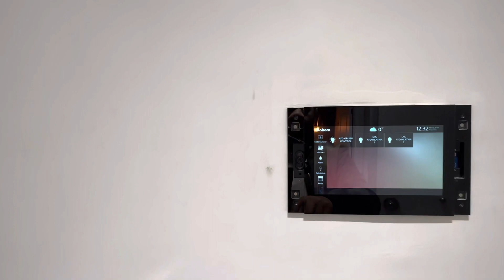للبيع فيلا بتصميم مودرن في أزميت FOR SALE MODERN VILLA IN İZMIT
معلومات وتفاصيل المشروع :

يتربع المشروع على مساحة 4569 متر مربع موعد تسليم المشروع 01/05/2023 يتالف من 10 فلل مستقلة حراسة 24 ساعة على مدار السنة كميرات مراقبة في جميع انحاء المشروع

معلومات موقع المشروع

يبعد عن مركز مدينة ازميت 10 كم يبعد عن مدينة اسطنبول 120 كم يبعد عن مدينة بورصة 125 كم يبعد عن مدينة سكاريا 65 كم يبعد عن مركز مدينة صبنجة 40 كم يبعد عن مطار صبيحة الدولي 90 كم يبعد عن مطار اسطنبول الدولي 150 كم يبعد عن مركز مدينة باشسكلا 2 كم يوجد في محيط المشروع ( جامع المدينة , مركز طبي , حدائق عامة , سوبر ماركة , مدارس ابتدائية
ومتوسطة , روضة للاطفال .

معلومات وتفاصيل الفيلا الخارجية

مساحة ارض والبناء الفيلا مذكورة في الجدول ادنى الملف مع الاسعار عدد الطوابق في الفيلا 2 مساحة موقف السيارات 2 مساحة المسبح 15 متر مربع مساحة الحديقة 200 متر مربع ميزات الحديقة ( نظام الري الحديث , محاطة في الاشجار , تملك خصوصية كاملة , لايوجد اي نطقة مشتركة
مع الجيران .
نوع عازل الفيلا تملك الفيلا نظام خاص للعزل يمنع الحريق والصوت والحرارة والبرودة وباضافة الى تلبيس الفيلا طبقة خاصة من العازل فوق العازل الاساسي
يتبع.

معومات وتفاصيل الفيلا الدخلية

نوعية نظام الذكي الخاص في الفيلا وخصوصيته ( تستطيع تشغيل التدفى والتبريد وجميع الاجهزة الكهربائية عن بعد في الفيلا من الهاتف .
عدد الغرف 1+4 غرفة تبديل الملابس يوجد حمامين مشتركة في الفيلا وحمام خاصة في غرفة النوم عدد البركين مع التراسات 2 نوعية التدفئة مركزية يمكن التحكم بها عن بعد نوعية الشومينة ممتازة للغاية
الادوات الكهربائية التي سوف تسلم مع الفيلا ( جهاز تسخين الماء , غاز مع الطباخ , الفرن , شفاط الخاص
في المطبخ )

الاسعار تبدا من  9,740,000 ليرة تركية
حتي 10,250,000 ليرة تركية